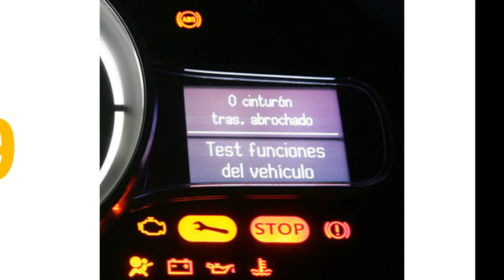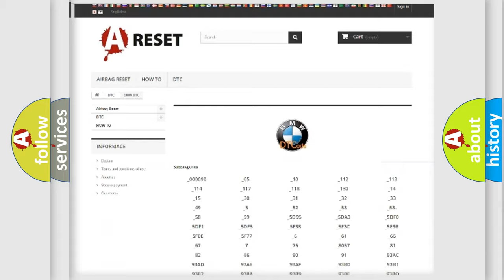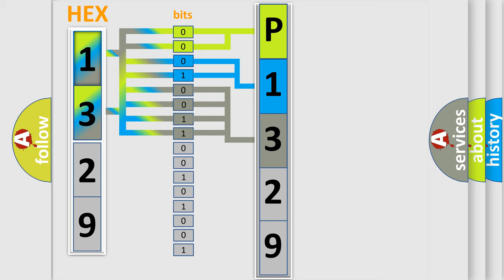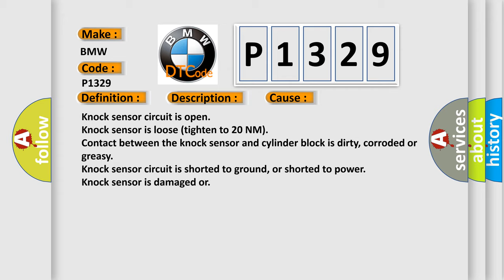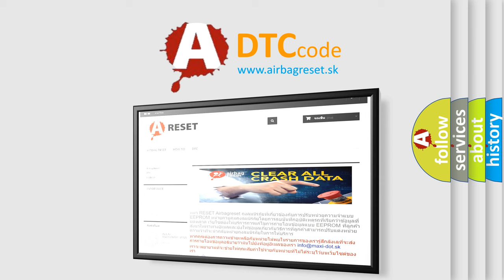DTC Hyundai P1329 Short Explanation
Contents:
0:21 Basic DTC analysis according to OBD2 protocol standard.
1:48 Insight into programming
2:58 A diagnostically understandable description of the Diagnostic Trouble Code
3:05 Basic error definition

Make
BMW
Code
P1329
Definition
Knock Sensor 3 Signal Low Input
Description
Engine started, vehicle driven at 2000rpm for 3 seconds or to a temperature of 40 degrees Celsius, and the DME detected the Knock Sensor 1 KS1 signal was too low or not recognized by the DME
Cause
Knock sensor circuit is open
Knock sensor is loose tighten to 20 NM
Contact between the knock sensor and cylinder block is dirty, corroded or greasy
Knock sensor is damaged or